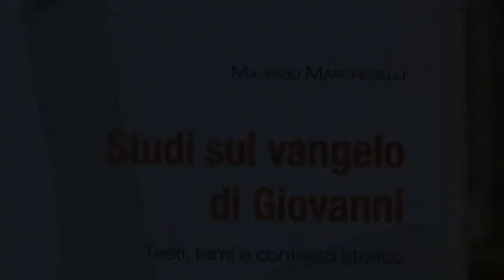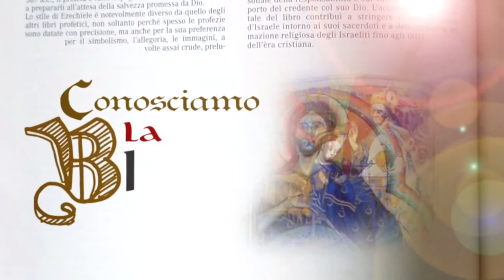15. Juan - CONOZCAMOS LA BIBLIA - Doblado Español